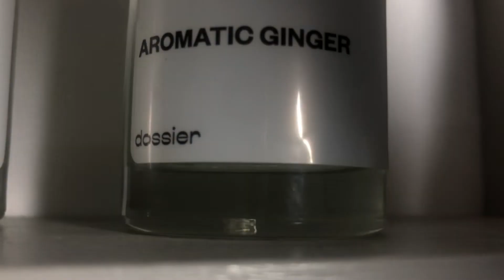Tener un aroma agradable | Perfumes Dossier ✅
Recuerda seguirme todas mis cuentas, espero que te haya gustado este video, y cualquier duda o sugerencia, déjamelas en comentarios, ¡Gracias!